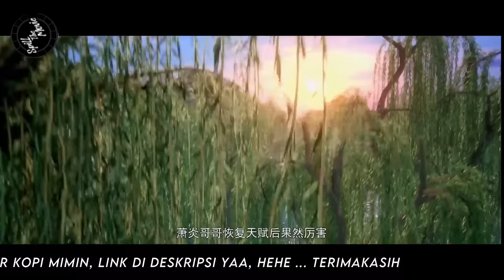BATTLE THROUGH THE HEAVENS - RANAH KAISAR S10